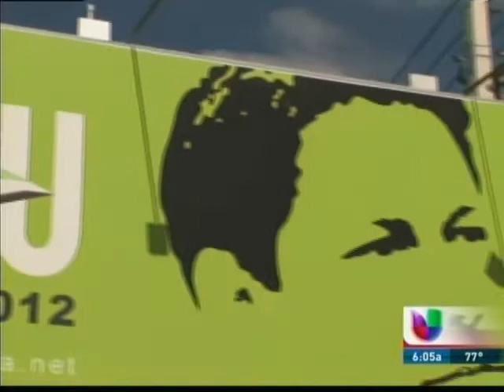OCETU MANANA PT3-2013-05-15-0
Prevalece el PIP en reclamo por validación de endosos en el Tribunal Supremo.